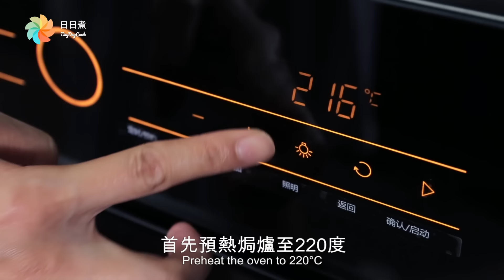【Norma煮意】宵夜必備：印度咖哩燒雞串🍢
識食一定係食串燒做宵夜啦！今次教大家整個中東風味嘅咖哩燒雞串～～超級惹味😜 你一定鍾意！快啲整吓啦～